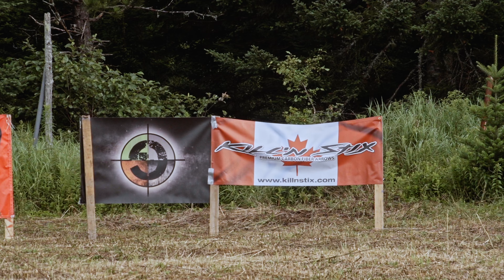Eastern Canadian Crown 2023